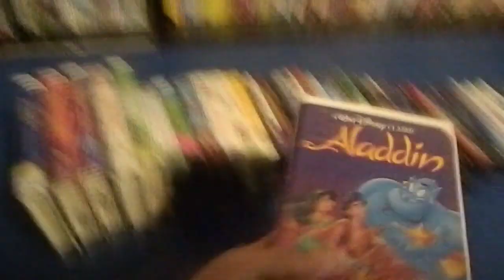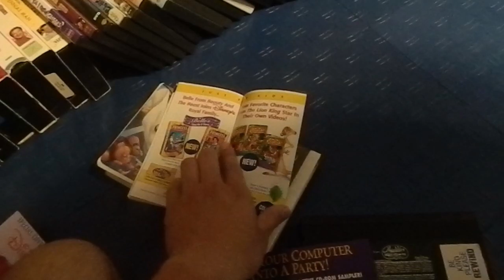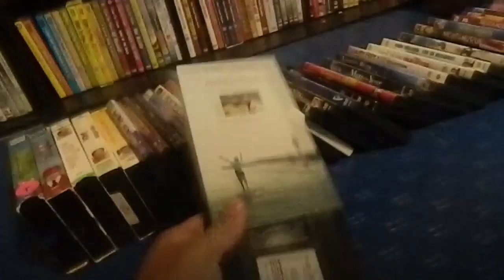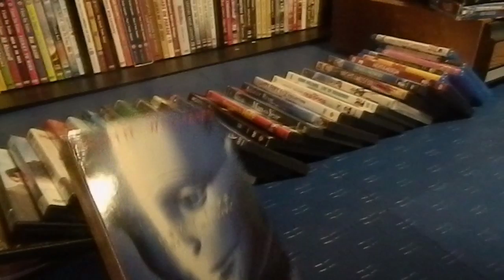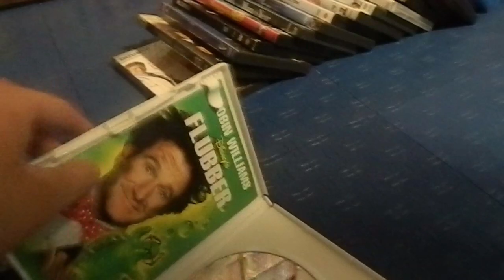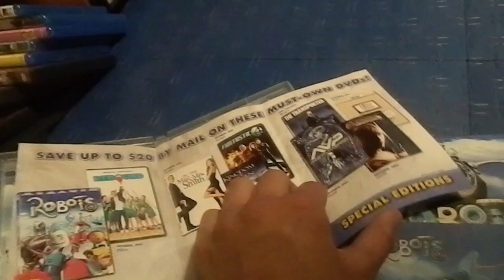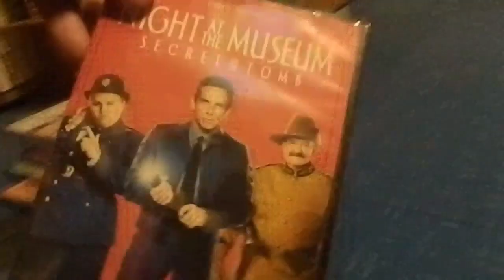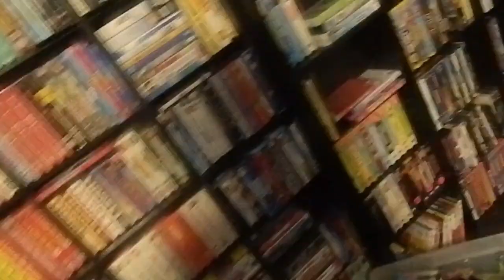My Robin Willason collection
for 10 years out him call 998 for help